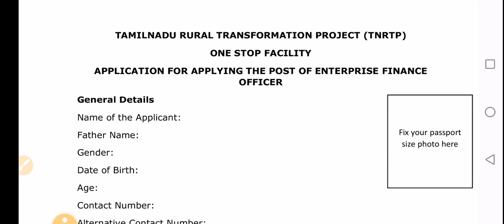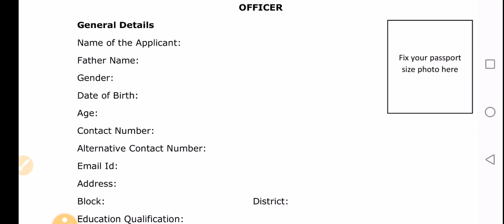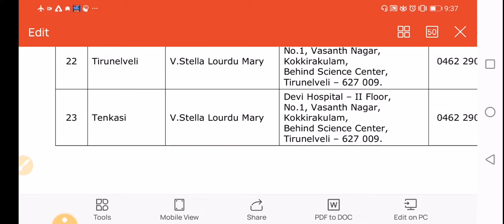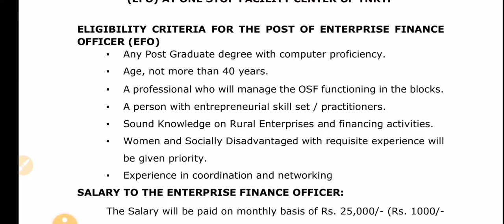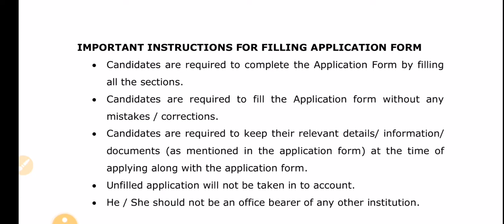அரசு ஊரக வளர்ச்சி மற்றும் ஊராட்சித் துறை வேலை | GOVERNMENT JOBS 2021